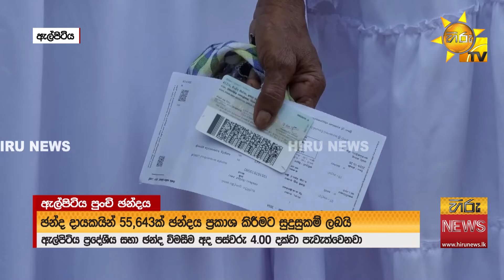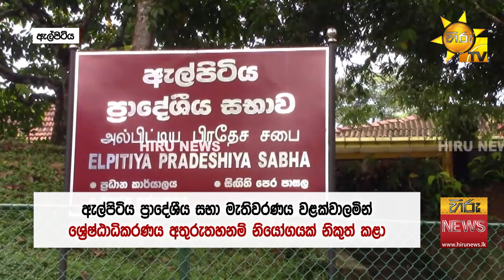පුංචි ඡන්දයට ලොකු උනන්දුවක් - මධ්‍යම රාත්‍රියට පෙර අවසන් ප්‍රතිඵල - Hiru News